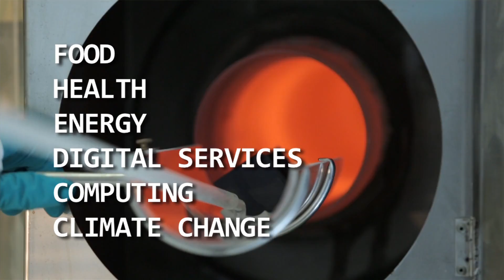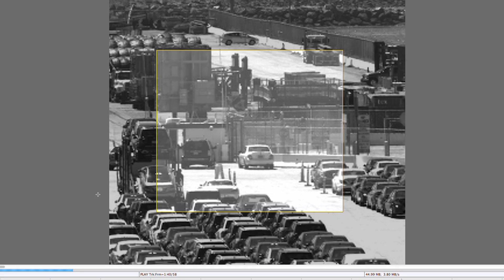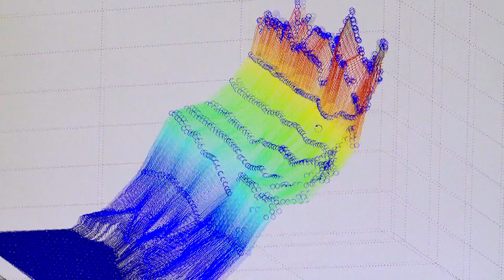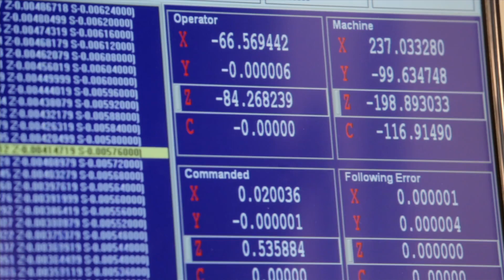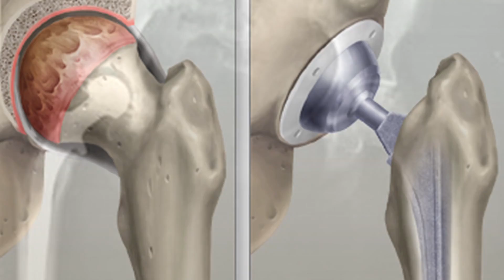Engineering @ UNSW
From a bionic eye through to the world's most energy efficient solar cells and giant steps towards a quantum computer the Faculty of Engineering at UNSW supports a myriad of research endeavours. Spread across the areas of digital services, energy, water, manufacturing, health, infrastructure and natural resources researchers at UNSW's Faculty of Engineering are working towards solving some of the world's most pressing problems. That is why it is the leading Engineering Faculty in Australia.